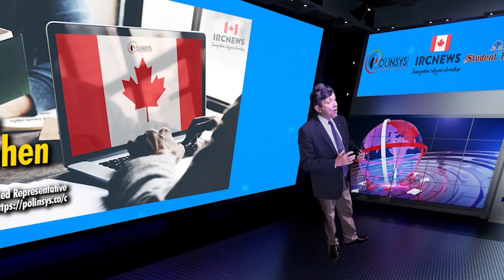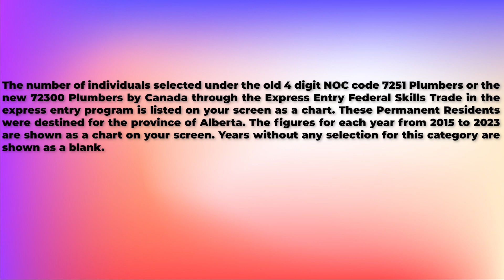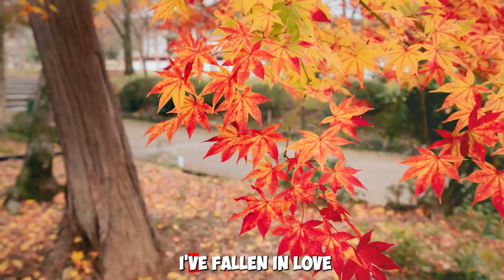Skills Trade Express Entry selection since 2015 for NOC 72300 Plumbers destined for Alberta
Canada Immigration Skills Trade Express Entry selection since 2015 for NOC 72300 Plumbers destined for Alberta

Good day ladies and gentlemen, this is IRC news, and I am Joy Stephen, an authorized Canadian Immigration practitioner bringing out this data analysis on the number of applicants approved for Canadian Permanent Residence for multiple years Under the Federal Skills Trade Immigration program based on your NOC code. I am coming to you from the Polinsys studios in Cambridge, Ontario

The number of individuals selected under the old 4 digit NOC code 7251 Plumbers or the new 72300 Plumbers by Canada through the Express Entry Federal Skills Trade in the express entry program is listed on your screen as a chart. These Permanent Residents were destined for the province of Alberta. The figures for each year from 2015 to 2023 are shown as a chart on your screen. Years without any selection for this category are shown as a blank.

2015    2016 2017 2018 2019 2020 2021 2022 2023
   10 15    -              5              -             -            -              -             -